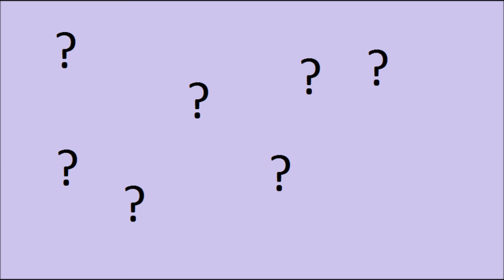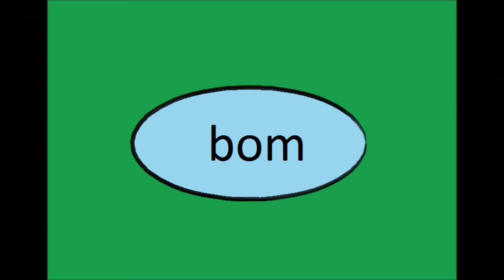**The Avengers 2 Official Movie Trailler**